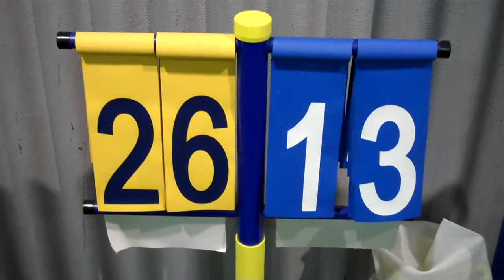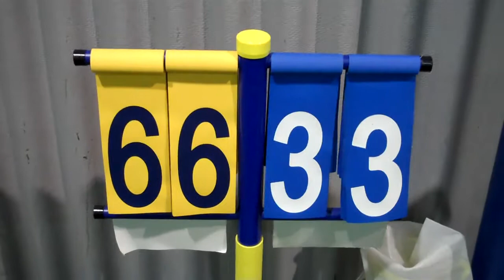Feb 20, 2011 Force 66 Rubber Duckies 33.mp4